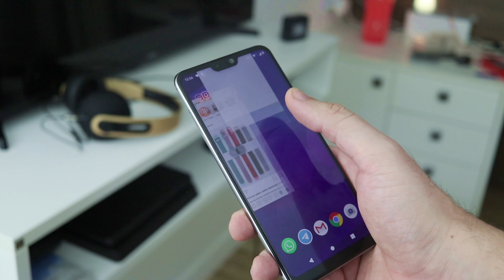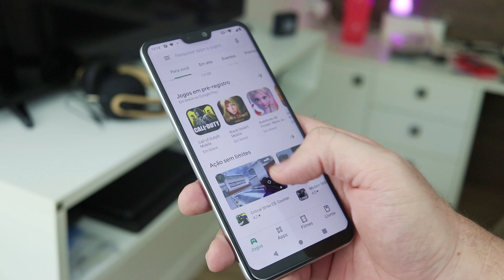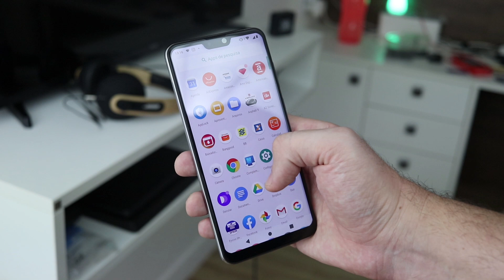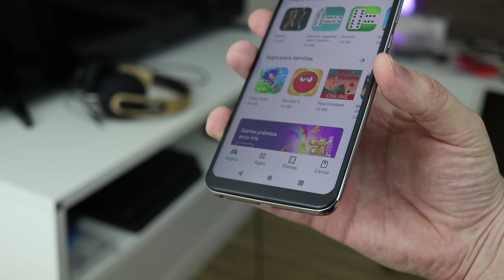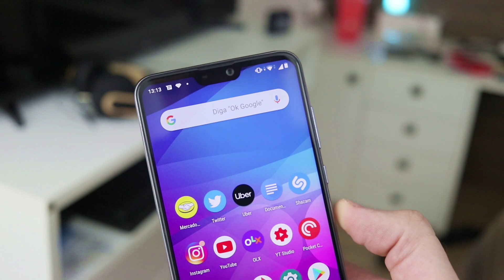Eu usei o Zenfone Max Pro (M2) e conto minhas reais impressões (Review)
O Zenfone Max Pro (M2) é um smartphone intermediário da Asus que tem como principal destaque a sua bateria gigante de 5000 mAh. Eu o usei como meu aparelho principal por duas semanas, e hoje conto a real.